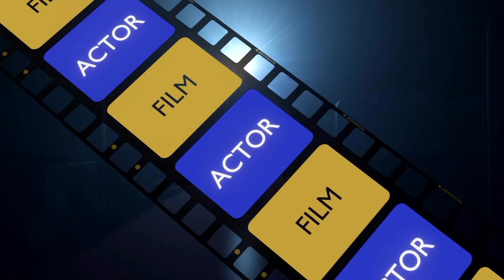MovieSweep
The best film connections game in the world.

If you wish to star in an episode of MovieSweep to win Film Prizes and Cudos Tokens, please email your name, age, city/country to and whether in person or online, we will do our best to set something up.

We receive many enquiries to play so please be patient with us and we will respond as soon as we can. We are setting up the World Cup of MovieSweep shortly where there will be an international scoreboard. Our aims are to remind everyone of the classic, forgotten films out there and to find the best MovieSweepers in the world.

MovieSweep challenges film enthusiasts to test their movie knowledge by connecting actors to movies they’ve appeared in through missing links in a game sequence known as a SWEEP.

Let's play MovieSweep!

TBB